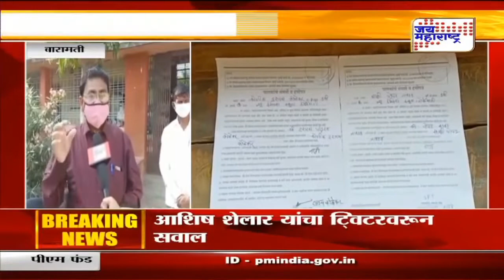Baramati | शाळा सुरू करण्यास पालकांची नापसंती | Marathi News